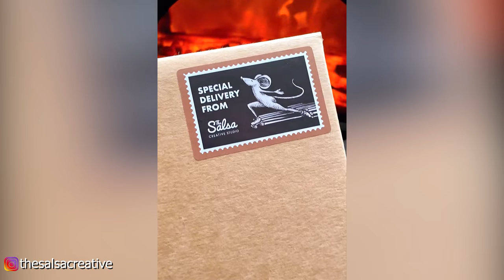Oddly Satisfying Video With Calming Deep Sleep Music - Stress Relief & Meditation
00:00 - 🧡Music by TELL YOUR STORY music by ikson™ - Spring

02:24 - 🧡Music by Markvard - Dreams

05:09 - 🧡Music by TELL YOUR STORY music by ikson™ - Deep Dive

06:57 - 🧡Music by Markvard - Everybody

09:43 - 🧡Music by TELL YOUR STORY music by ikson™ - October Sun

12:03 - 🧡Music by Markvard - Colors

15:18 - 🧡Music by TELL YOUR STORY music by ikson™ - Early Hours

18:09 - 🧡Music by Markvard - Contagious

20:36 - 🧡Music by TELL YOUR STORY music by ikson™ - Morning